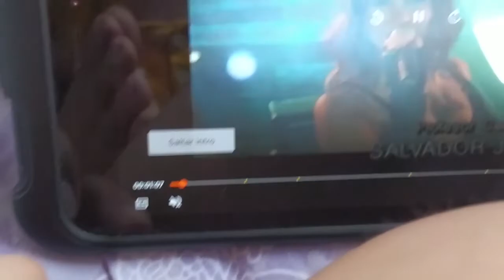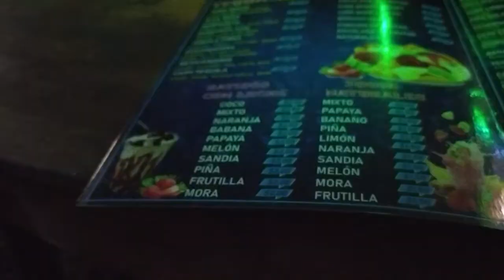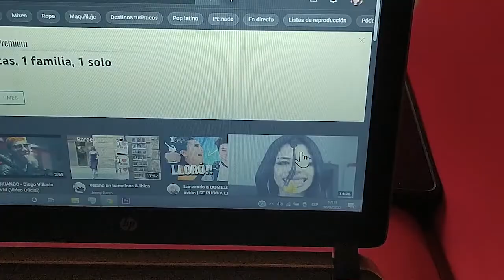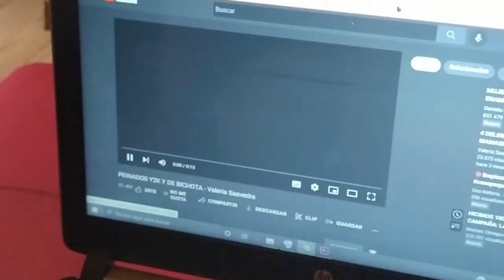Adopté una gatita de tres colores💗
Dando inicio a una nueva etapa🪄🎀🧸